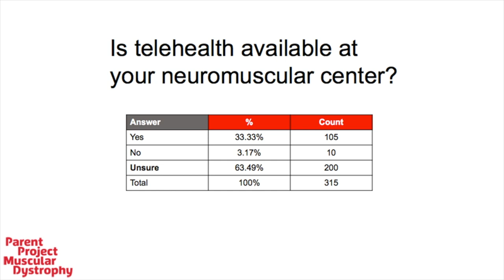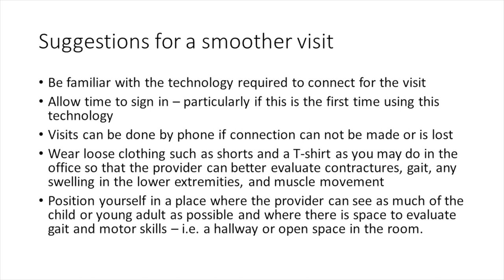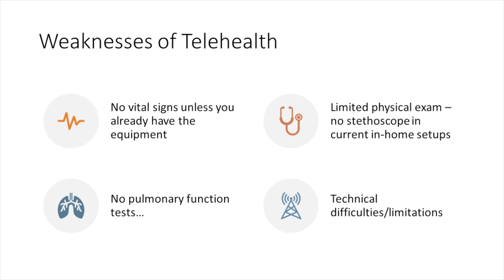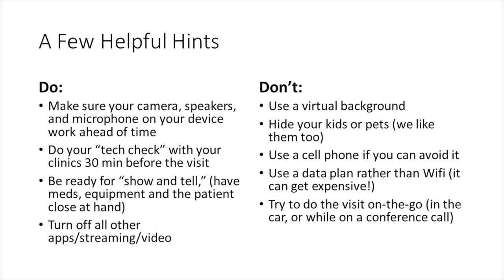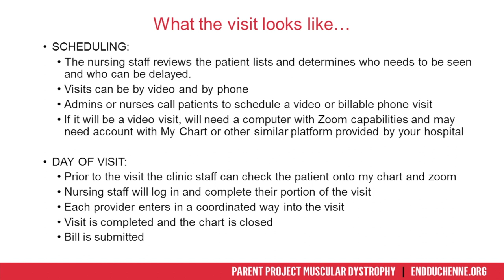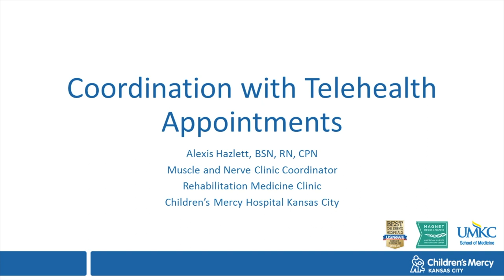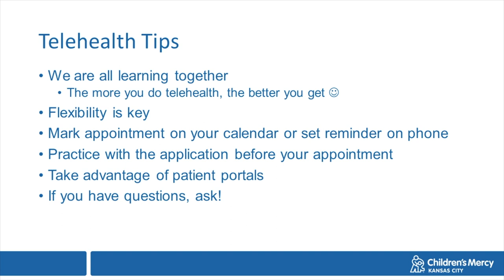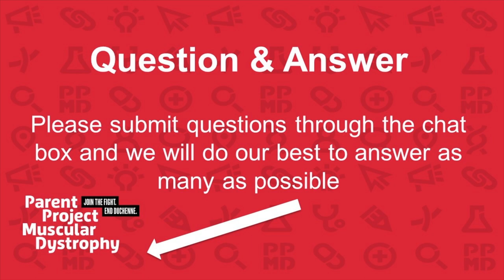Making the Most of Your Telehealth Appointments (May 6, 2020 Webinar)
During our May 6, 2020 interactive webinar on telehealth appointments, our guest panelists discussed what to expect, what questions to ask, and how to make the most of your virtual visit.